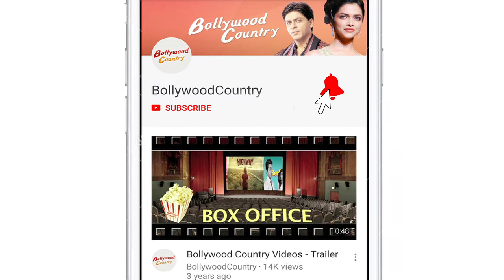International Women's Day | Bollywood movies that celebrates new age women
Bollywood has never left any space or subject unexplored when it comes to celebrate women's role and contribution towards not only to society but to country.